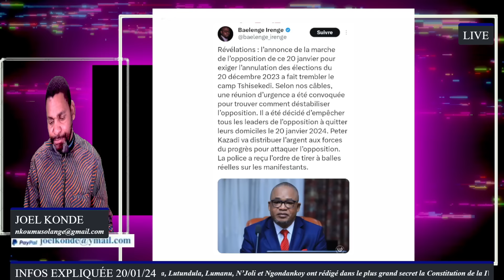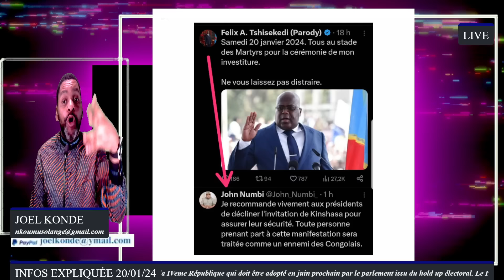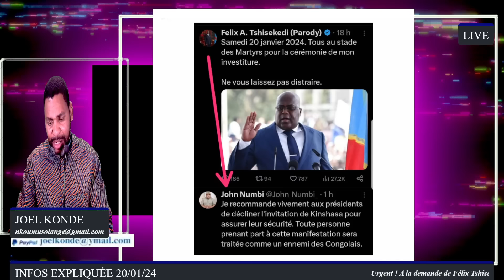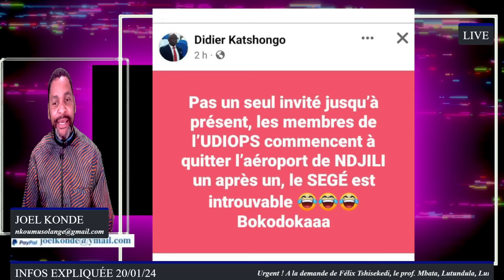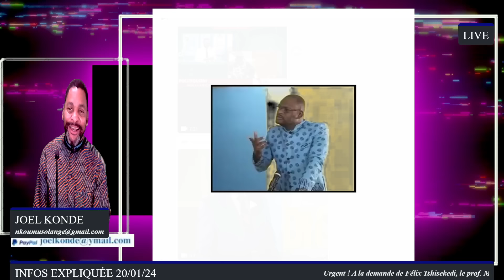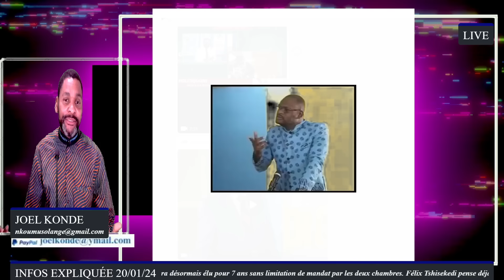FATSHI INVESTITURE YA DICTATEUR MAFA-KATUMBI ART.64 ET MENACE D JOHN NUMBI-NANGAA KALATE COUP D'ÉTAT